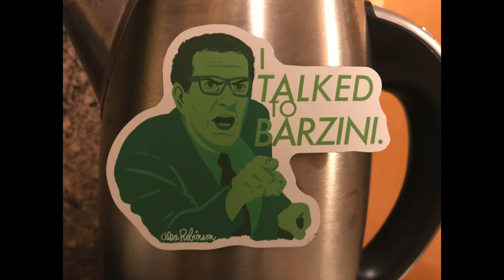The Godfather Part II Minute 8: Don't Be A Scucciamend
Alex and Andy Robinson analyze the movie The Godfather Part II one minute at a time. In this minute Vito is smuggled out of Corleone by mule and takes a ship to America.